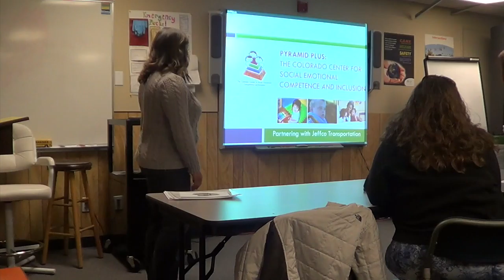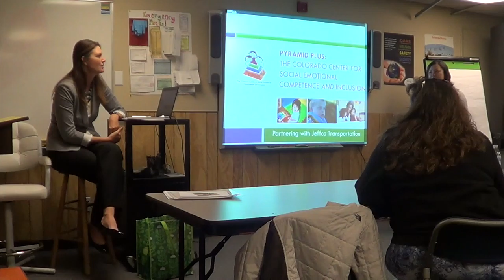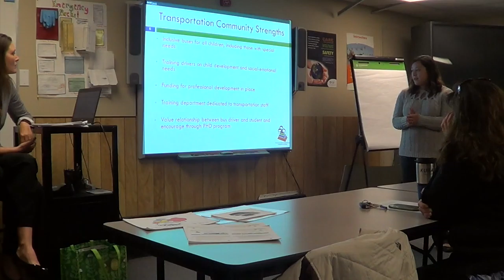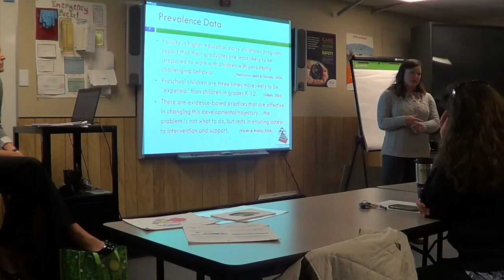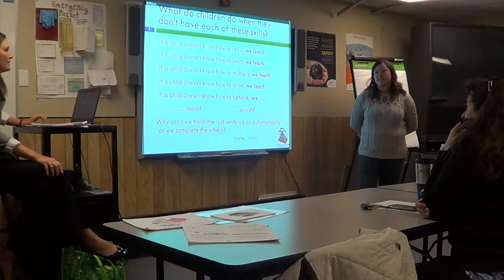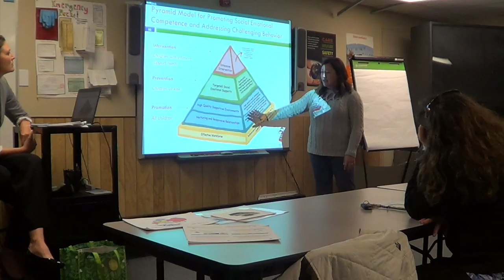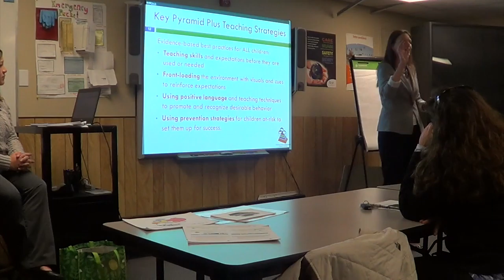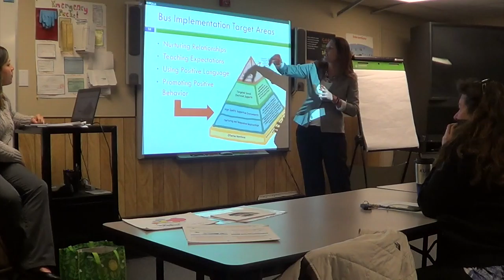11.17.16_BBVV_ip1